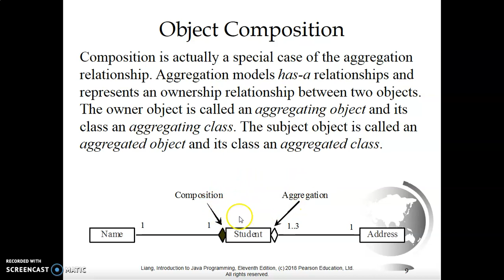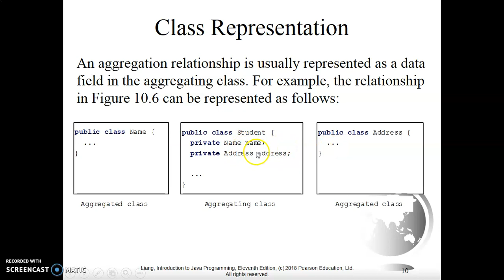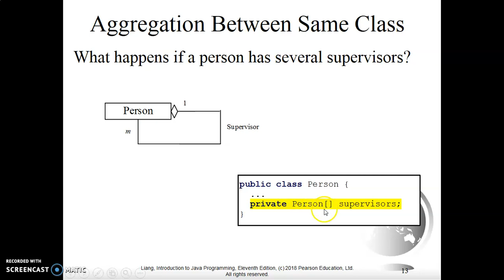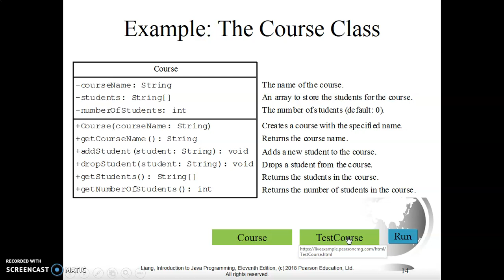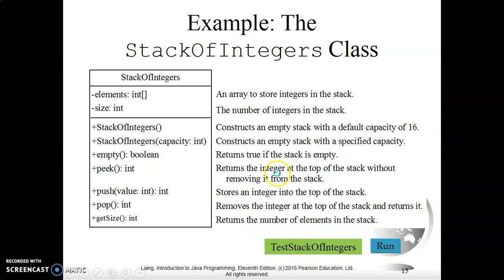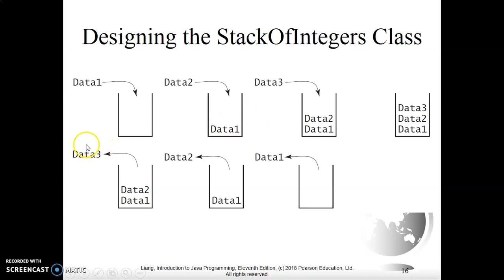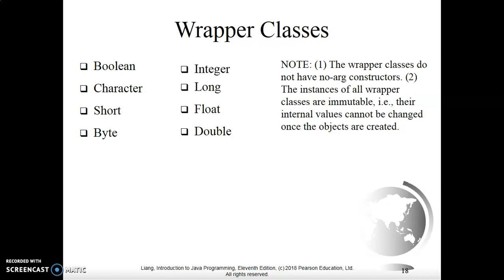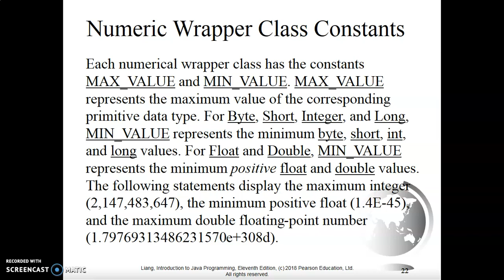chapter10 lec2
Thinking in Objects: Lecture #2